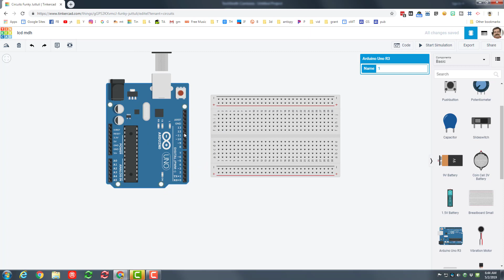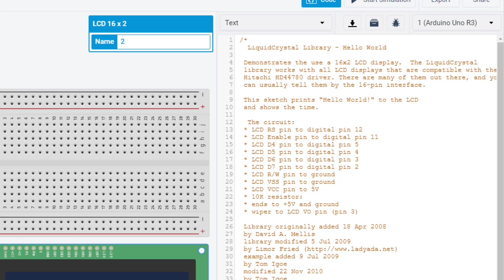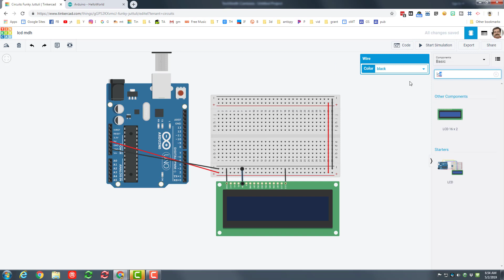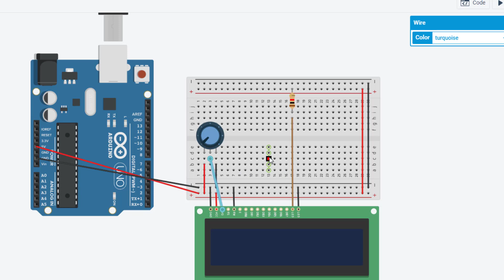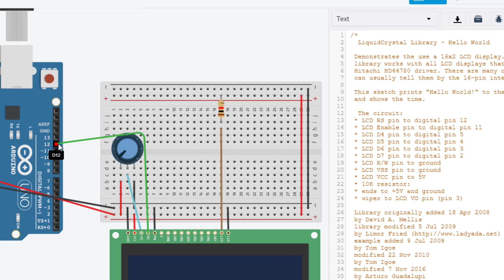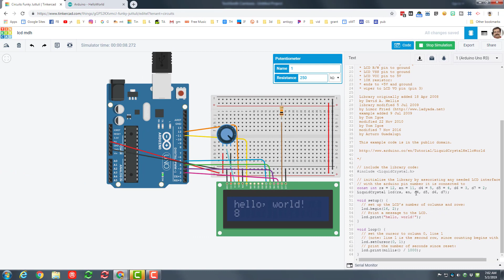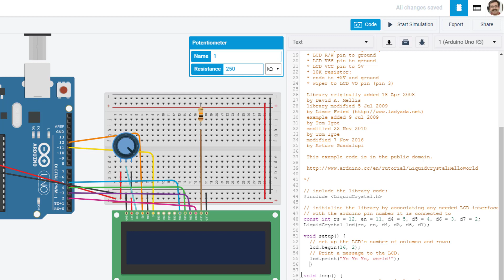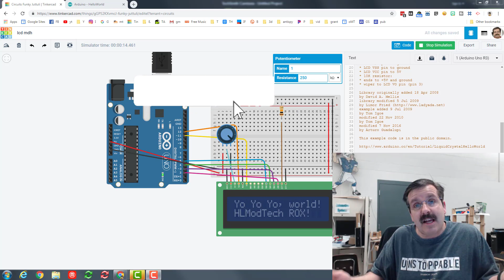Master a Tinkercad LCD in Minutes! Fun, Fast and Full of Sweet Skills!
Have a glorious day and keep Tinkering!
Use the Copy Button to get the code too.

Tinkercad circuits are amazing! See how quickly you can assemble and code the 16x2 LCD. Push the limits and see how many lines of code you can get it to display!